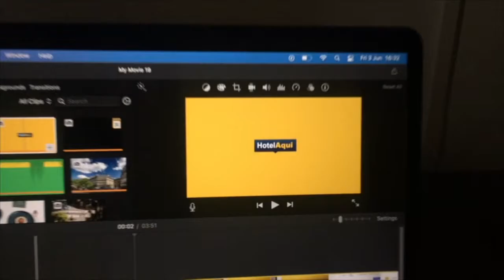Kimpton Vividora Hotel, an IHG Hotel (Best Hotels in Barcelona)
Kimpton Vividora Hotel, an IHG Hotel, Barcelona

This property is a 16-minute walk from the beach. Kimpton Vividora Hotel, an IHG Hotel is located in the heart of Barcelona's Gothic Quarter and a short walk from Plaça Catalunya Metro Station. Elegantly designed, it offers a Mediterranean restaurant, a cafè and a terrace with a bar and pool on the rooftop.

Each room at the property has a contemporary design. All rooms feature yoga mat, coffee & tea set, smart TV & mini-bar and exclusive bathrobe.

The rooftop terrace of Kimpton Vividora Hotel, an IHG Hotel provides magnificent views of the city along with a swimming pool, sunbeds, cocktails and snacks to share. Fauna restaurant offers a vibrant ambiance, with hand-painted tiles and a Mediterranean menu. Guests can sip on locally sourced coffee and delicious cocktails and wines at the street-facing Got Coffee & Cocktails.

Popular points of interest near this pet-friendly hotel include Cathedral of Barcelona, Plaça Catalunya and Palau de la Musica Catalana. The nearest airport is Barcelona El Prat Airport, 9.3 mi from the property.